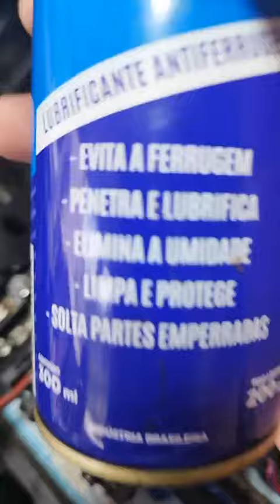aprenda a pagar a luz no painel do seu carro simples e fácil